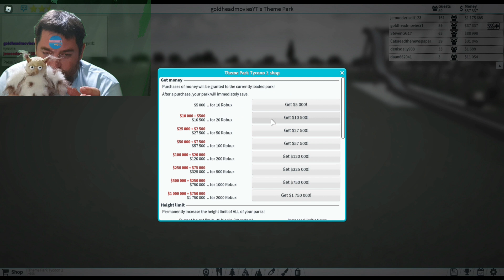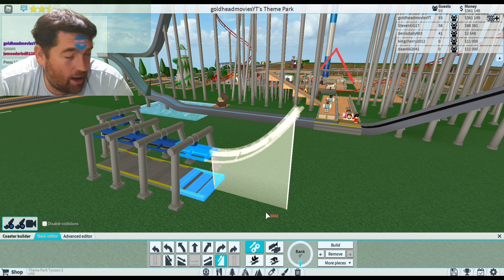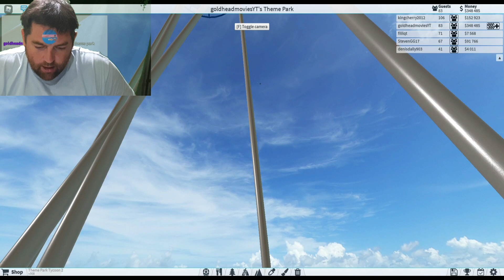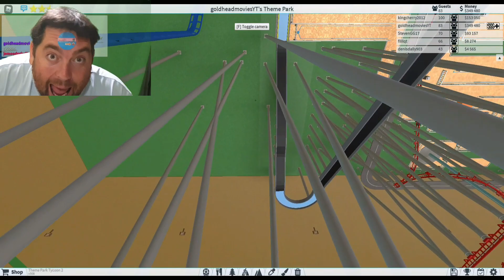BIGGEST ROLLER COASTER ON ROBLOX. Theme park tycoon 2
the biggest roller on roblox, the fastest roller on roblox, the scariest roller coast ever.
theme park tycoon extreme.
goldhead movies on roblox, the best theme on the Internet,